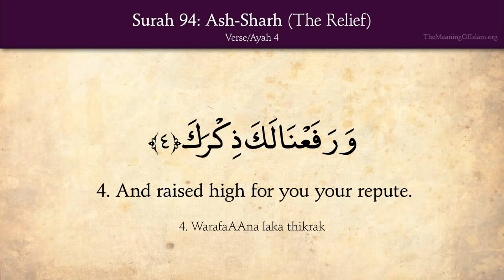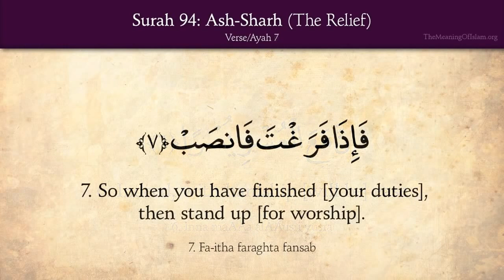Surah Ash Sharh